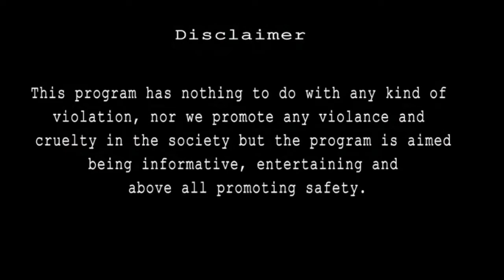TT 30Bore Pistol vs Water Kan Testing/By Technical Guns